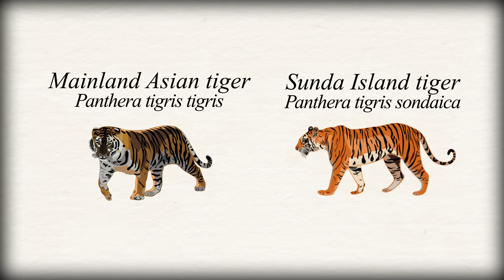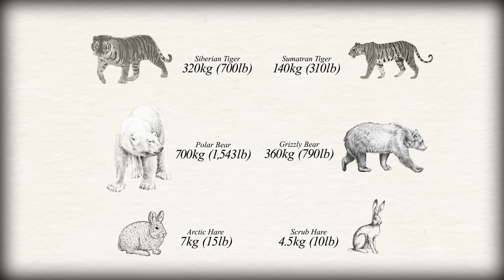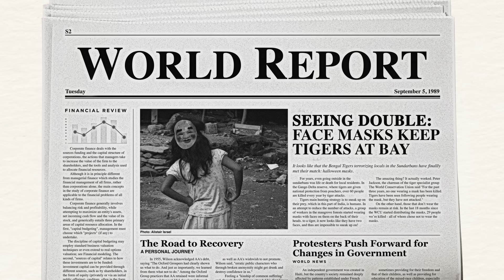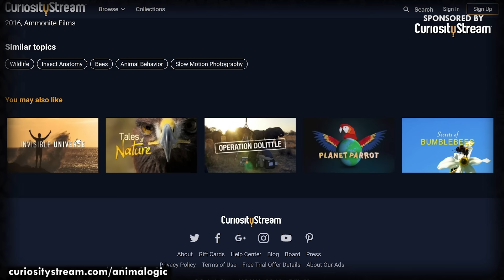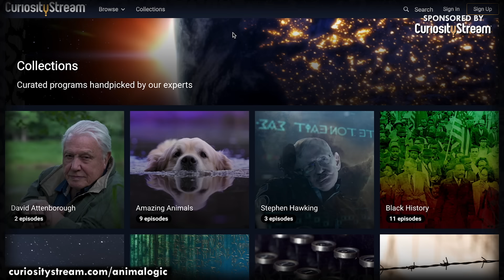Tigers: Absolute Units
Tigers are the true kings of the jungle, yet unfortunately, are going the way of monarchies.

CREDITS
Research by Andres Salazar